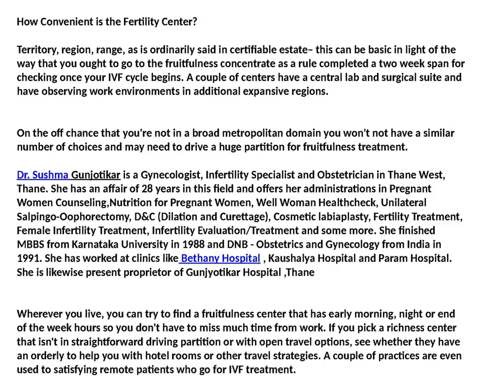What Is a Fertility Clinic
Dr. Madhuri Mankar is an Infertility Specialist, Gynecologist and Obstetrician in Dombivali, Thane and has an ordeal of 17 years in these fields. She has finished MBBS from GMC Bhopal in 1995, DGO from GMC Mumbai in 1999. She has offered her administrations in rumored healing facilities like Kusum Hospital, Mauli Hospital, Nirman IVF and Test Tube Baby Center and some more. She additionally has an enrollment of Maharastra Medical Council, Medical Council of India (MCI) , Association of Medical Consultants, European Society of Human Reproduction and Embryology (ESHRE) Dr. Sushma Gunjotikar is a Gynecologist, Infertility Specialist and Obstetrician in Thane West, Thane. She has worked at clinics like Bethany Hospital , Kaushalya Hospital and Param Hospital. She is likewise present proprietor of Gunjyotikar Hospital ,Thane.